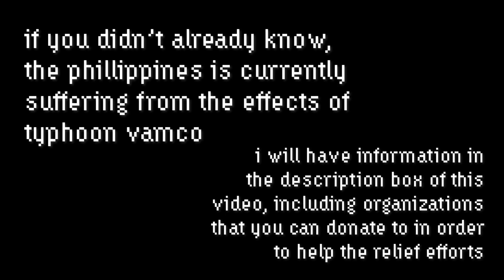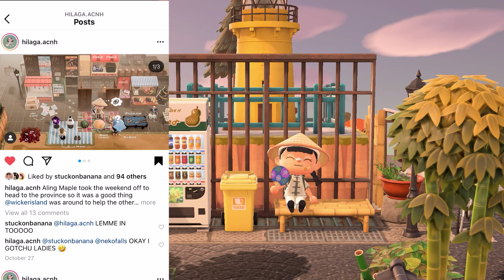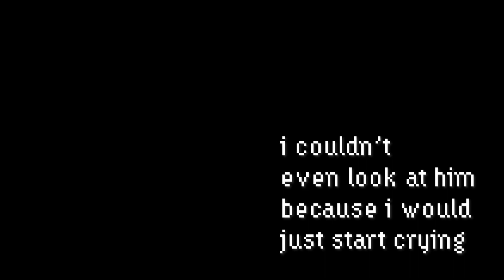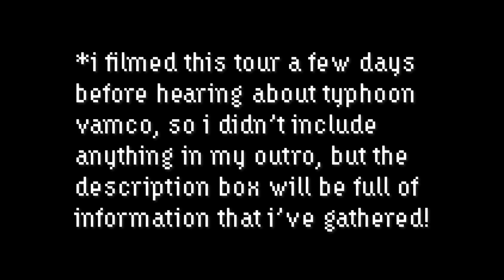HILAGA: AN HOMAGE TO THE PHILIPPINES | CAROLINE'S ACNH ISLAND TOURS EP. 3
⋆ TYPHOON RELIEF ORGANIZATIONS ⋆
↓ show more ↓

welcome to another island tour by yours truly! not only is hilaga the island of one of my closest animal crossing friends, but it is also reminiscent of the filipino culture in which she grew up.

given the terrible destruction that typhoon ulysses/vamco has caused in the philippines over the past week or so, i thought this would be a good opportunity to showcase a beautiful island while also raising awareness & rallying support around this cause. (o゜▽゜)o☆

-ˏˋ where to find anna ˊˎ-
dream address: DA - 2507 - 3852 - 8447
go say hi!（￣︶￣）↗

chapters
00:00 intro
2:17 flyover
3:13 map
5:07 quezon memorial circle + street vendors
7:46 sari-sari store + outdoor eatery
11:02 broadcasting station
12:38 train station #1
13:34 the village + small bakery
15:07 street basketball court
16:49 rooftop hangout #1
19:04 wet market
20:18 bamboo organ church + parol
21:58 large bakery
23:30 fort santiago
25:12 biringan
27:02 underground river
28:41 city skyline
30:17 playground + plaza
33:07 bahay na bato
35:21 piggery
36:25 rice terraces
38:43 train station #2
39:43 flag garden
41:12 fishing dock
42:37 rooftop hangout #2
44:23 boodle fight
45:59 boat tour
46:48 bed & breakfast
52:21 restaurant
55:54 anna's house
1:02:00 repair shop
1:03:17 cemetery
1:05:39 outro